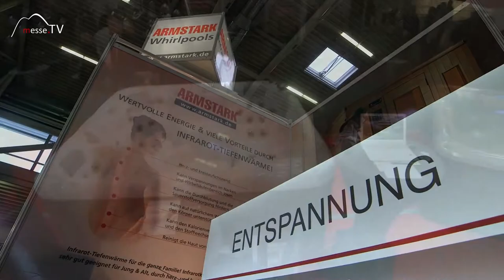Armstark • Klassischer Whirlpool Marin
Entspannung und Wellness im eigenen Zuhause bietet der Whirlpool Marin von Armstark. Wir haben Armstark auf der Messe München getroffen und sie zu ihrem Wellness Angebot interviewt.

Der luxuriöse Whirlpool verfügt über Hydromassage Sitze von Sundance Spa, Jet- und Umwälzpumpen und LED Beleuchtung. Individuelle Stereomusik kann via integrierte Lautsprecher abgespielt werden.

Sogar seinen persönlichen Duft kann man über einen Einsatz im Luftsprudel verströmen lassen. Er verteilt sich aromatisch auf dem Wasser. Der Whirlpool ist für Drinnen oder Draußen geeignet und ein Allroundtalent. Wie er in Betrieb aussieht, haben wir genauer unter die Lupe genommen!

Im Gespräch mit Markus Ebetshuber auf der Heim+Handwerk 2016.